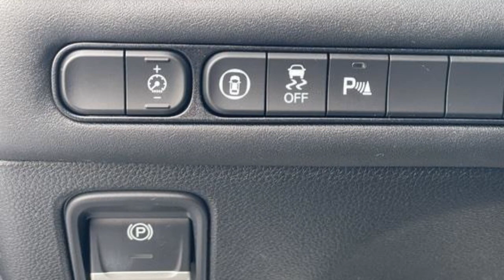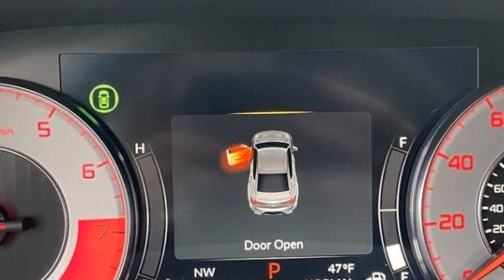2021 Acura TLX w/A-Spec Package Poughkeepsie, Arlington, Red Oaks Mill, Spackenkill, Crown Heights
2021 Acura TLX w/A-Spec Package 19UUB6F50MA011423 Video

This 2021 Acura TLX w/A-Spec Package is full of phenomenal features such as: